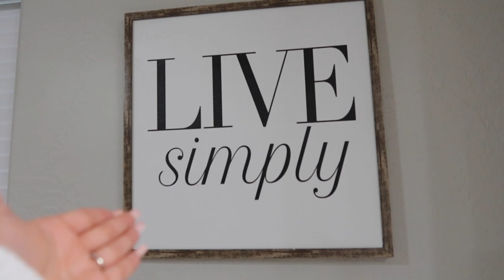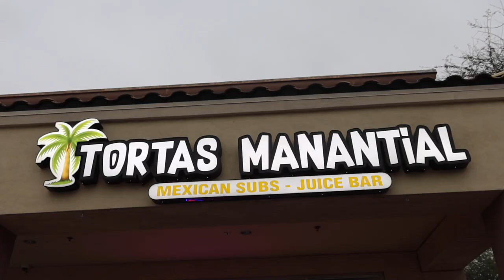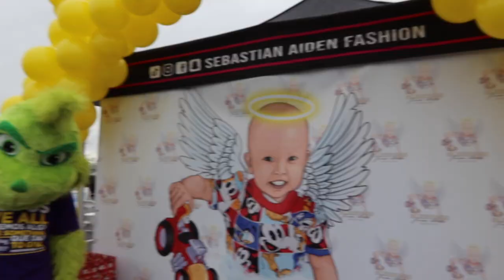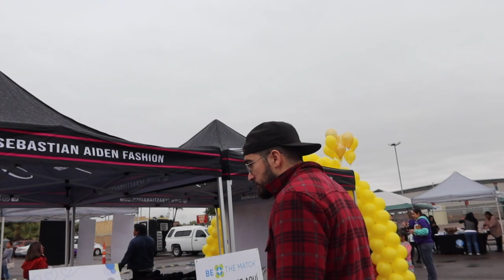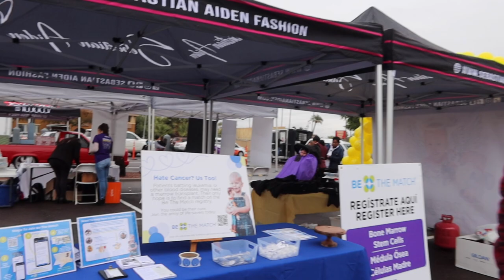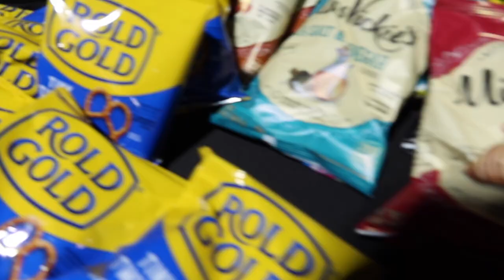Donating At The Aguilar's Blessings From Above by Sebastian Aiden 2022!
In today's video, we went to the Aguilar's Blessings From Above Event to do our part to help children with cancer by donating blood and toys as well!